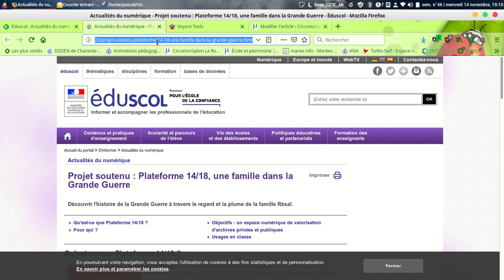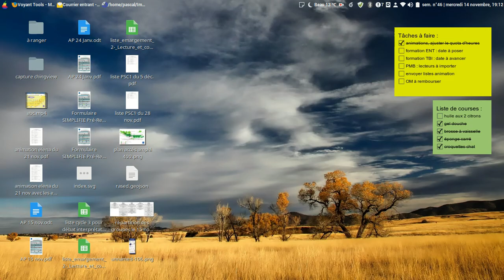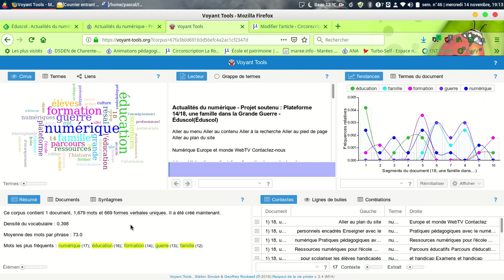voyant tools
un outil opensource d'analyse de textes